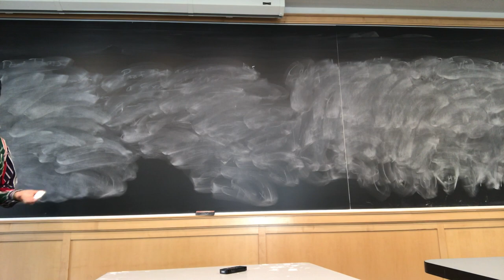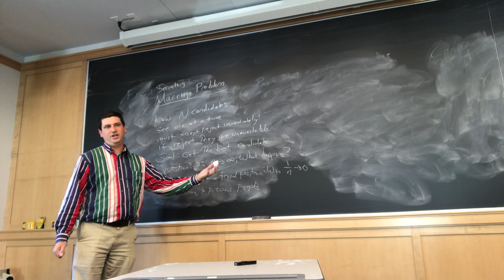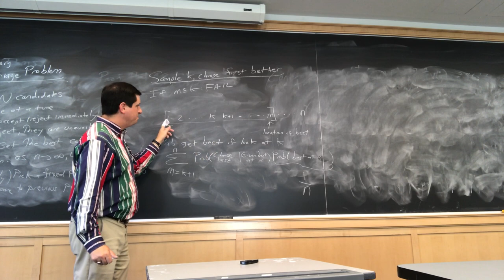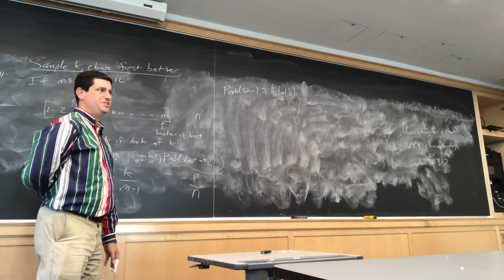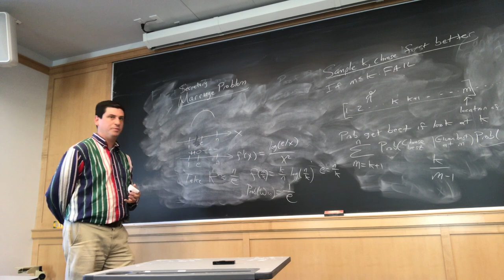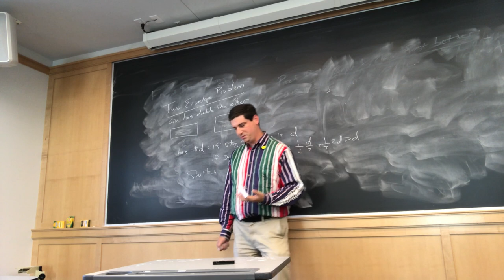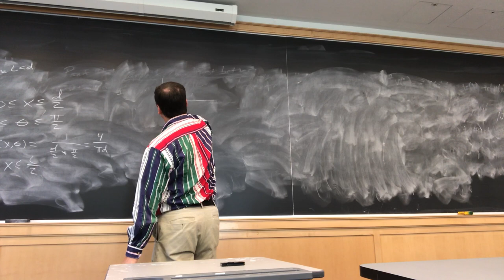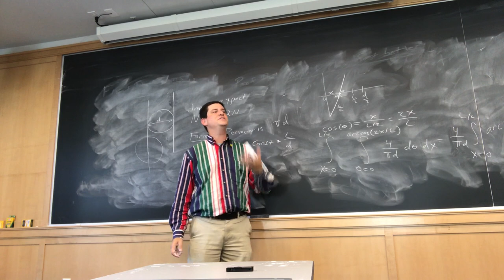MathStat341Fall2019 Lec20MarriageProblemEnvelopeProblemBuffonNeedle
Math/Stat 341: Probability: Lecture , 10//2019: Marriage Problem, Two Envelope Problem, Buffon's Needle